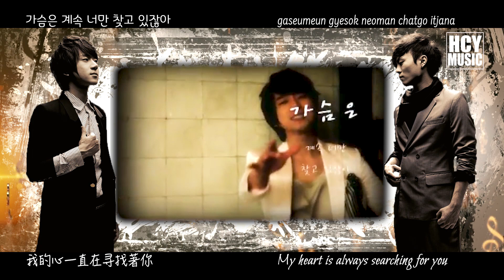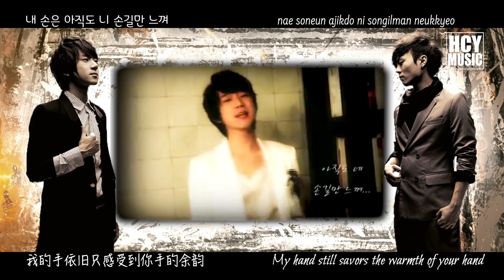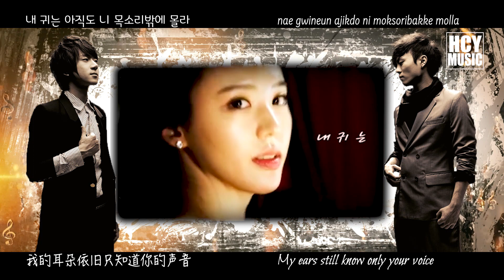Hwang Chi Yeul - Even with a knife to my throat | 내 목에 칼이 와도 (Han|Rom|Eng|Chi Lyrics)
[황치열 Hwang Chi Yeul 黃致列 -  Even with a knife to my throat | 내 목에 칼이 와도 | 即使刀架在脖子上]

wednesday(웬즈데이)  - Happy Train New Artist Project Vol. 001 | Released 12 May 2010
1. Even with a knife at my throat 내 목에 칼이 와도 (With 규훈 of 소울스타)
2. Don't Go 가지마 (Vocal 치열 chi yeul of Wednesday)
3. It's not you 니가 아닌데 (Vocal 한국 han guk of Wednesday)
4. Even with a knife at my throat 내 목에 칼이 와도 (Inst.)

* Subtitles made by iluvsuna7102 (instagram handle)
* 禁二改禁商用禁抹logo 转载请注明出处
* Please credit when repost or re-upload

Romanized lyrics:
Chorus
ije geuman itjago neoreul bonaejujago
nae meorineun gaseumege
jansoril hajiman
gaseumeun miryeonhage
neo bakke moreugo neoman andago
jinan chueogeul umkyeojwigo sara
gaseumeun gyesok neoman chatgo itjana
nae nuneun neoreul mot bwa gyesok uljana
nae bareun niga tteonan
jariman gyesok chaja
hoksina niga dora olkkabwa
babocheoreom

dareun saram mannaseo
neoreul ijeoborago
nae meorineun oneuldo
myeot beonssik seoldeukajiman
niga tteonan geu jarin nugudo
deureool suga eopdago
nareul apeugemanhae

neoreul bonaen hue nae sarangeun
sum swil ttaemada keojyeoseo
nae moge kari wado jungneundedo
itji mothalkkeoya
ipsureun ajikdo ni ireumman bulleo
nae soneun ajikdo ni songilman neukkyeo
nae gwineun ajikdo ni moksoribakke molla
dorawa biwodun jariro
naui gyeoteuro